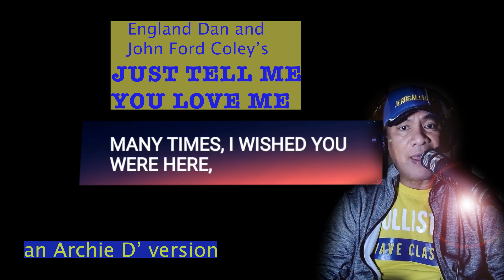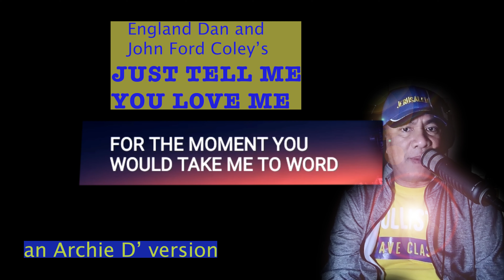JUST TELL ME YOU LOVE ME by ENGLAND DAN AND JOHN FORD COLEY, an Archie D' version